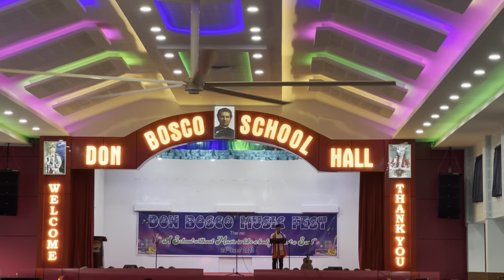Don Bosco Music Fest | Itanagar